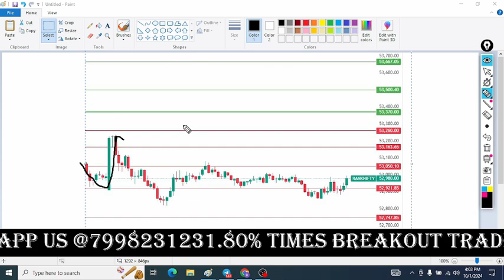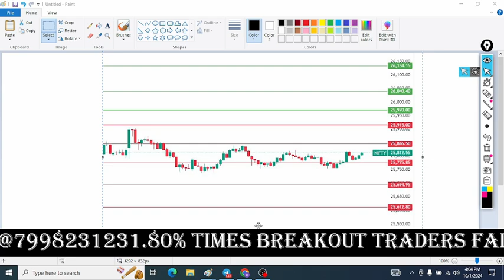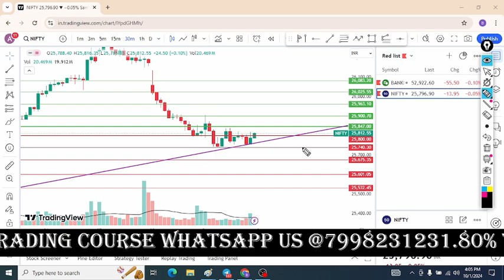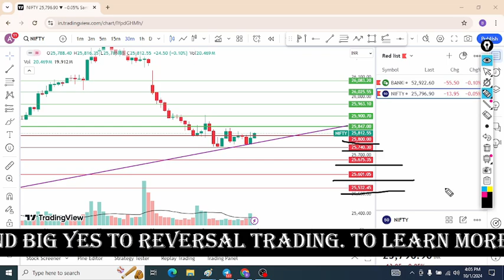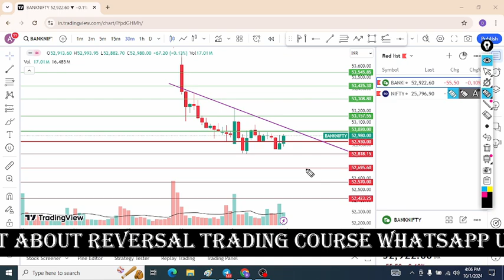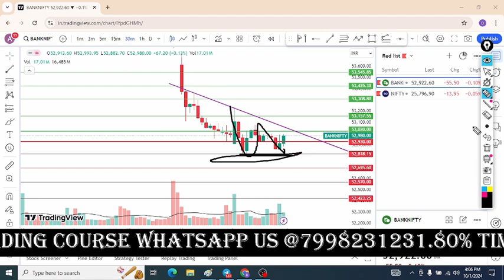गुरुवार को BULLISH रहेगा मार्केट? Daily Nifty & Bank Nifty prediction analysis in Hindi